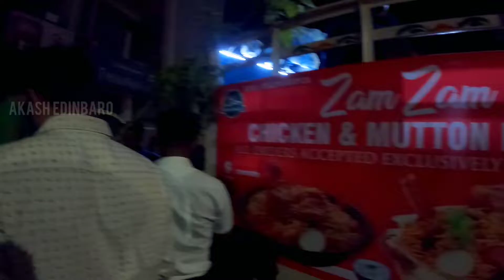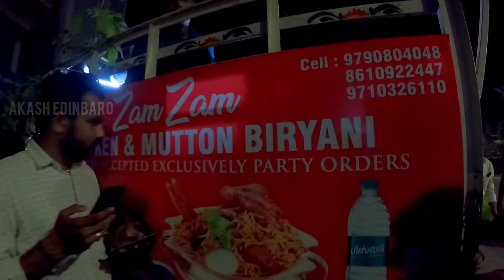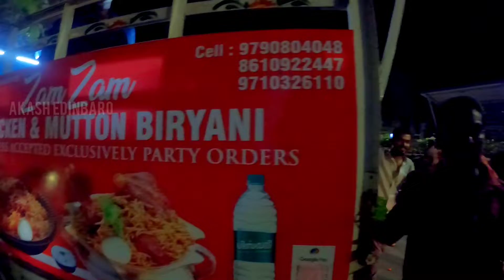Best Midnight Briyani😋 Ever|12.00 am - 4.00 am| Zam Zam Chicken & Mutton Briyani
In this video, me and my friends decided to eat biryani early in the midnight and no better place than Anna Nagar tower,  I wanted to make a vlog out of it , Hope you guys enjoy this video❣️Cheers 🥂

Price 💲

Shop - Location 🚩

Anna Nagar Metro station Opposite